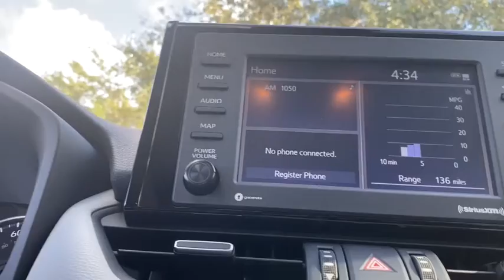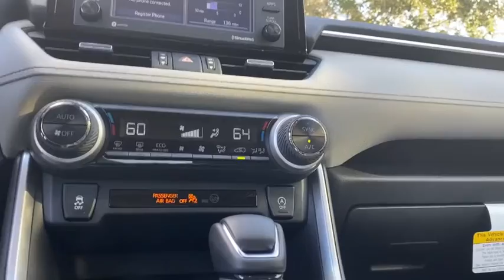2021 Toyota RAV4 Fort Lauderdale, Coconut Creek, Hollywood, Tamarac, Coral Springs, FL N064188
New 2021 Toyota RAV4 available in Fort Lauderdale, Florida at Lipton Toyota. Servicing the Fort Coconut Creek, Hollywood, Tamarac, Coral Springs, FL area.
2021 Toyota RAV4 XLE Premium - Stock#: N064188 - VIN#: JTMC1RFVXMD064188

Lipton Toyota
1700 W Oakland Park Blvd

Gray 2021 Toyota RAV4 XLE Premium FWD 8-Speed Automatic 2.5L 4-Cylinder DOHC Dual VVT-ibrbr28/35 City/Highway MPGbrbrbrLipton Toyota is proud to have served South Florida for over 30 Years. Customers may be eligible for more rebates and incentives. Please see dealers for details.
Axle Ratio: 3.177,Front Bucket Seats,SofTex Seat Trim,AM/FM Stereo,5 Door Smart Power locks,3 Spoke Leather Steering Wheel,AM/FM radio: SiriusXM,Exterior Parking Camera Rear,Auto High-beam Headlights,Apple CarPlay/Android Auto,4-Wheel Disc Brakes,6 Speakers,Air Conditioning,Electronic Stability Control,Front Center Armrest,Leather Shift Knob,Power Liftgate,Spoiler,Tachometer,ABS brakes,Alloy wheels,Automatic temperature control,Brake assist,Bumpers: body-color,Driver door bin,Driver vanity mirror,Dual front impact airbags,Dual front side impact airbags,Emergency communication system,Four wheel independent suspension,Front anti-roll bar,Front dual zone A/C,Front fog lights,Front reading lights,Fully automatic headlights,Heated door mirrors,Illuminated entry,Knee airbag,Low tire pressure warning,Occupant sensing airbag,Outside temperature display,Overhead airbag,Overhead console,Panic alarm,Passenger door bin,Passenger vanity mirror,Power door mirrors,Power driver seat,Power moonroof,Power steering,Power windows,Radio data system,Rear anti-roll bar,Rear seat center armrest,Rear window defroster,Rear window wiper,Remote keyless entry,Roof rack: rails only,Speed control,Speed-sensing steering,Split folding rear seat,Steering wheel mounted audio controls,Telescoping steering wheel,Tilt steering wheel,Traction control,Trip computer,Turn signal indicator mirrors,Variably intermittent wipers,Front beverage holders